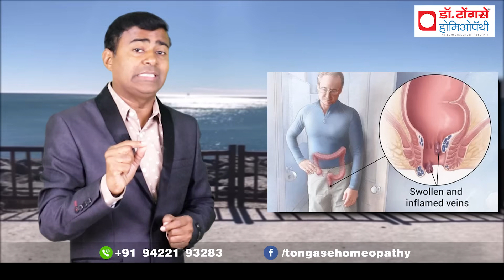गुदाद्वार में सूजन क्यों आती है ? Anal itching Anal swelling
गुदाद्वार में सूजन और खुजली के कारण और इसके उपचार के बारे में जानकारी चाहिए? इस वीडियो में हम बताएंगे गुदाद्वार से जुड़ी ये समस्याएं क्यों होती हैं और उनसे निजात पाने के लिए क्या करें। वीडियो को अंत तक देखें और अगर पसंद आए तो लाइक, शेयर और कमेंट करना न भूलें!